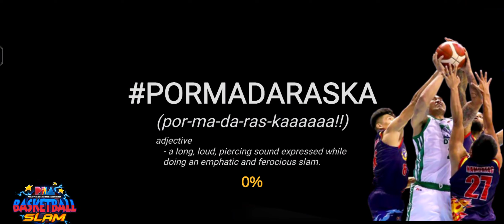PBA Basketball Slam 2023 Terrafirma Dyip vs Converge FiberXers Jan-26 Game